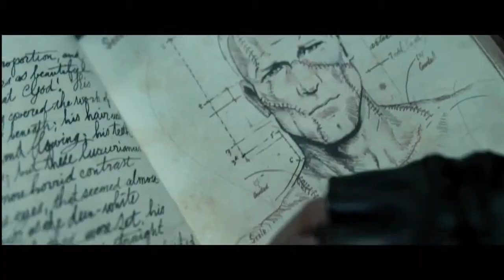trailer: I, Frankenstein